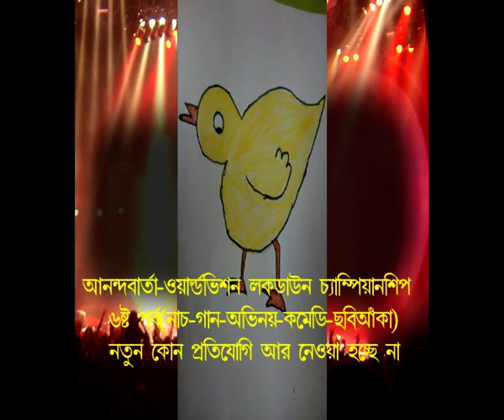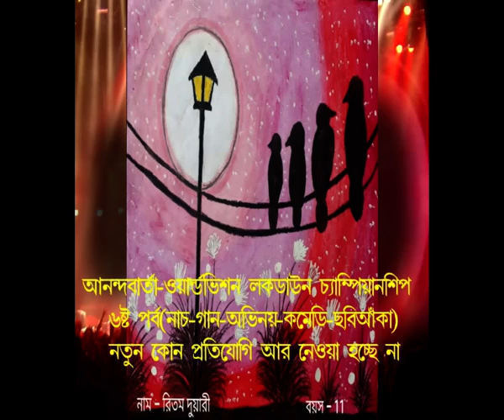ANANDABARTA-WORLDVISION LOCKDOWN CHAMPIONSHIP -EPISODE 6 (DRWAING)